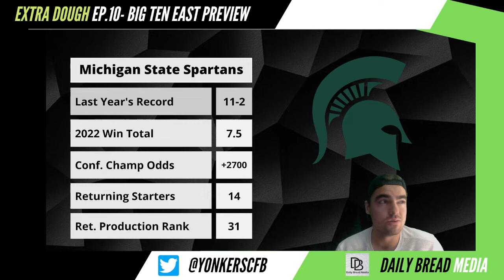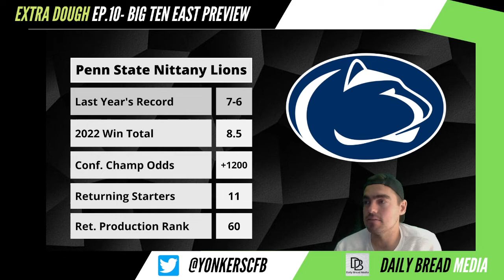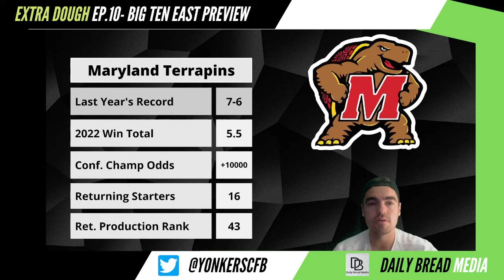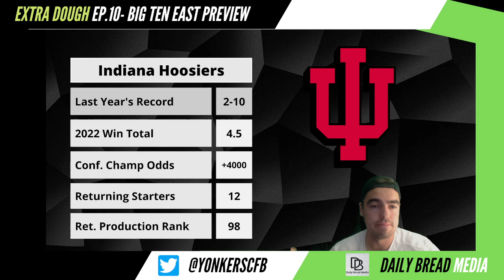Big Ten East Conference Betting Preview | Win Totals, Future Odds & Team Previews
Continuing our conference previews with the Big Ten East. Covering win totals, conference future odds, and previewing each team.

0:00 Intro
1:07 Michigan
6:01 Ohio State
11:47 Michigan State
16:16 Penn State
22:22 Mayland
27:23 Rutgers
30:15 Indiana